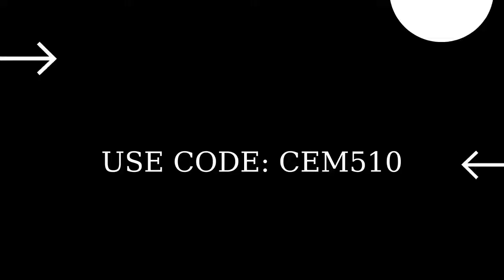Fortnite Item Shop 14 November 2021 *RIPLEY & XENOMORPH BUNDLE*